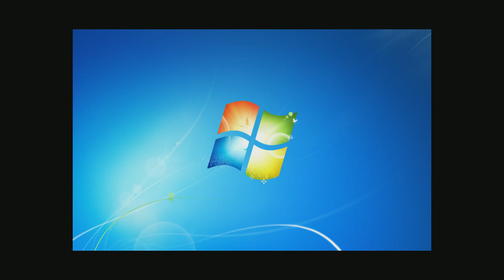戇直嘉賓表白超好笑！冇得輸！〈正!阿魚〉2014-08-08 d